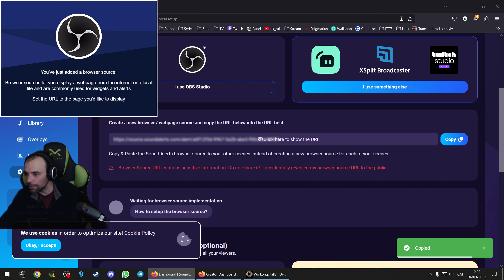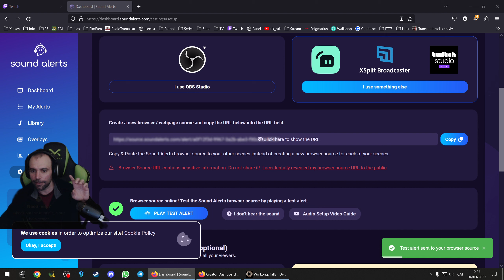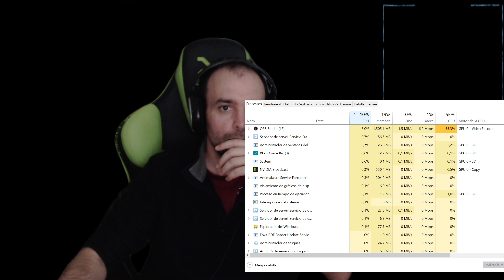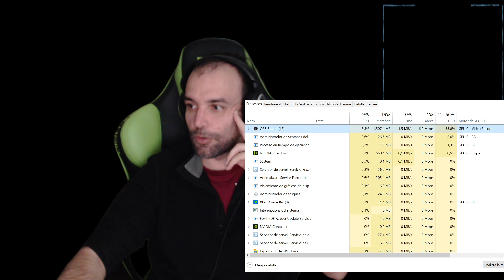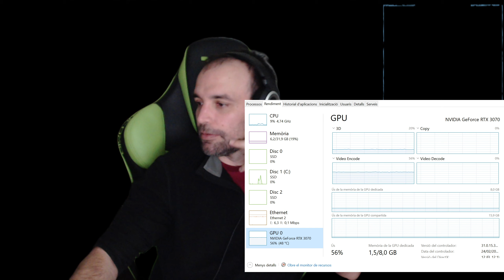Wo Long: Fallen Dynasty Gameplay #1 La primera hora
Wo Long: Fallen Dynasty és un videojoc de rol d'acció desenvolupat per Team Ninja i publicat per Koei Tecmo.